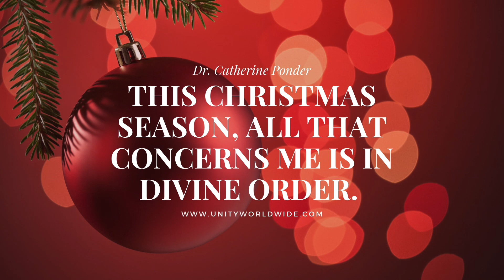12-14-22 Prosperity Thought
“THIS CHRISTMAS SEASON, ALL THAT CONCERNS ME IS IN DIVINE ORDER.”